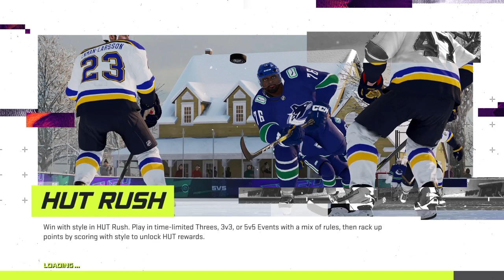NHL® 21_20210215084700